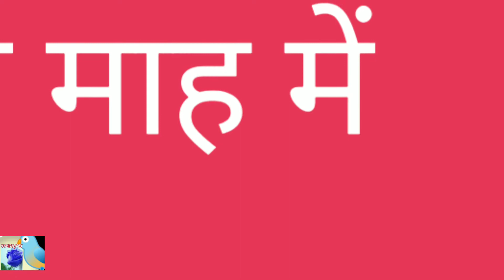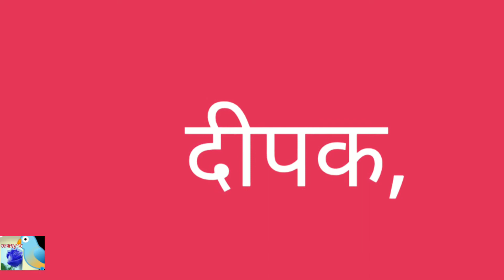5 april 2020 ! 9 p m ! 9 minutes !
1-5april 2020 ,9pm 9 minutes !
2- Diya jalao !
3- Candle !
4- mobile flash light !
5- Torch light !
ABOUT CHANNEL
   - the best ways to live on this channel will be discussed and human qualities too !  Elevate the status of human ! and how to make better life style ! This is belongs to the category of people & blog !
So all the people are  requesting that everyone should watch & enjoy  all the videos that are on this channel !
Ok thanks a lot !!
The time of video publish is EVERY FRIDAY
 9:00 P..M  (BREAKING INFORMATION ) ANY TIME !
PLEASE READ THE DESCLAIMER CAREFULY BEFORE WATCHING THE VIDEO !!
 Click here for shopping - amazon0a87d-21